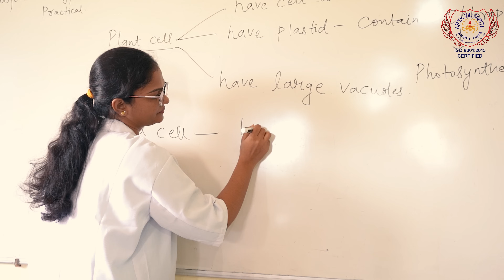Experience Excellence at Arya Vidyapith - Motihari's Premier CBSE School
In this video, we'll be taking you on a journey to experience excellence at Arya Vidyapith - Motihari's Premier CBSE School.

Not only are we one of the top schools in Motihari, but we're also an experiential school - which means that we focus on providing students with a holistic education that focuses on developing students' Artificial Intelligence, Robotics and Engineering skills. We believe that a hands-on learning experience is the best way to learn, and that's what we provide our students at Arya Vidyapith. So if you're looking for a top school in Motihari that offers a holistic education, then look no further!